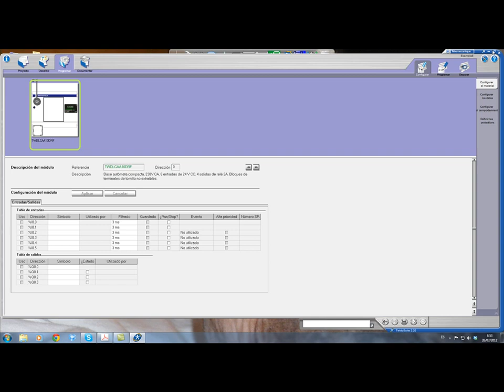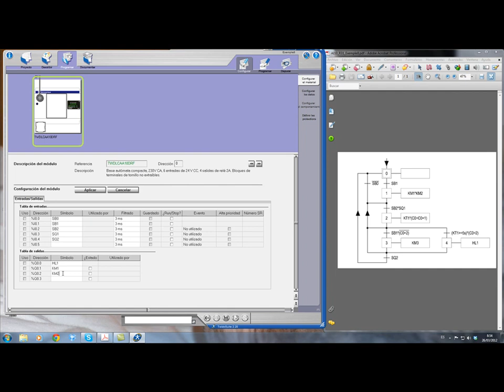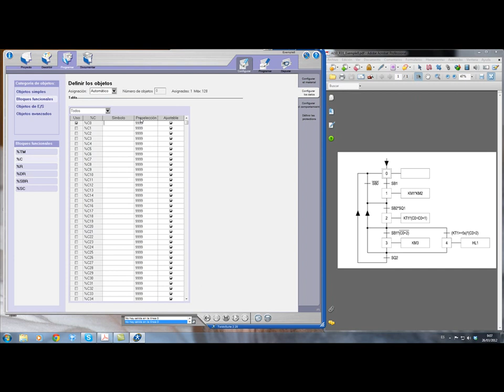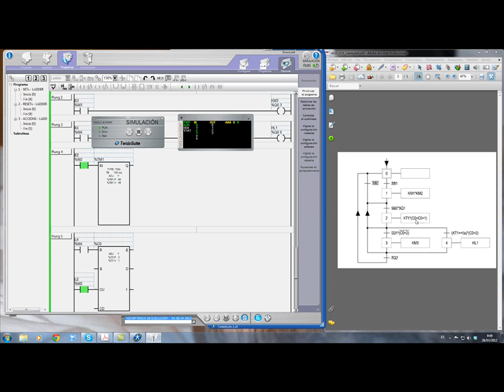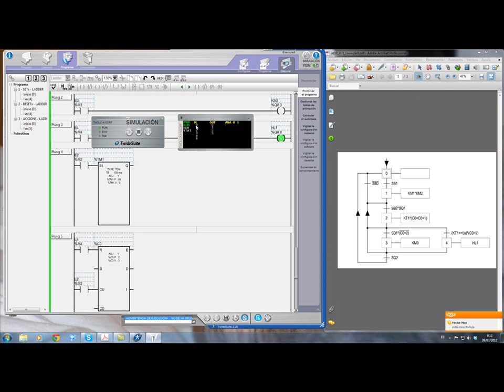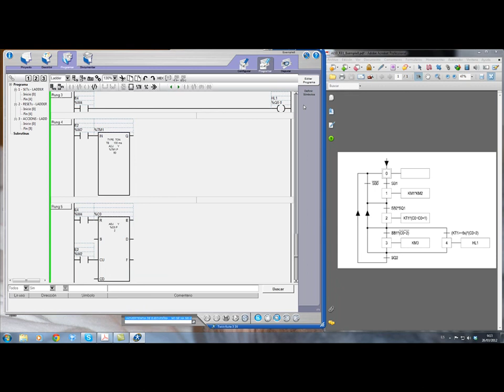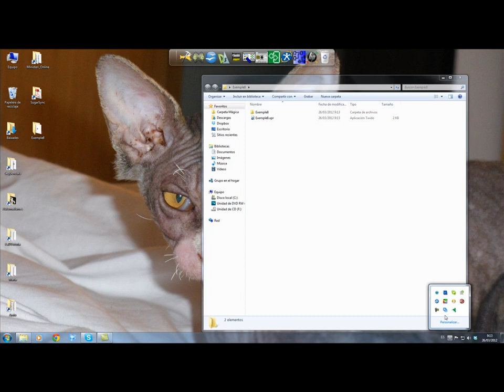TwidoSuite Exemple8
Vídeo on s'explica com programar el programari TwidoSuite, utilitzant com a base un GRAFET de 4 etapes (Metodologia de programació: del GRAFCET a diagrama de cotactes)